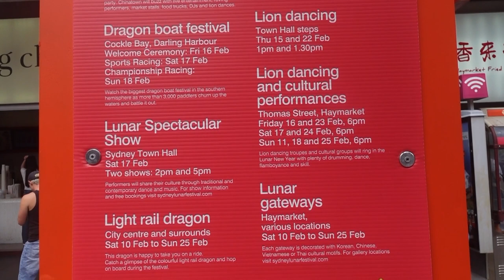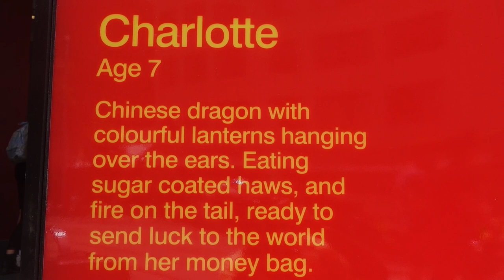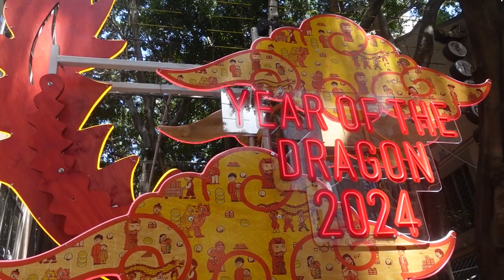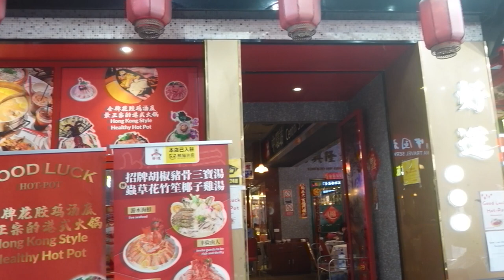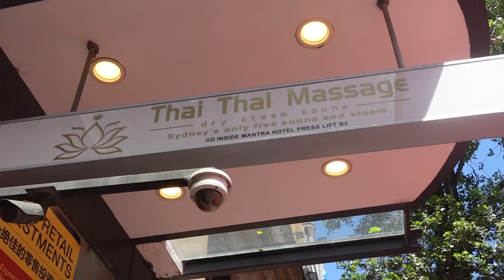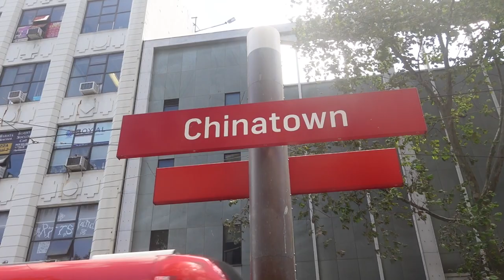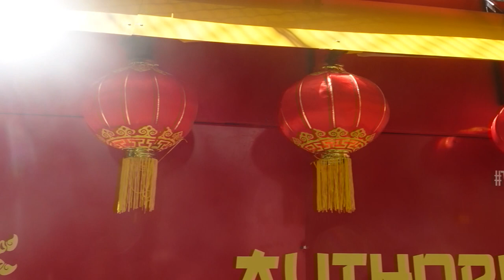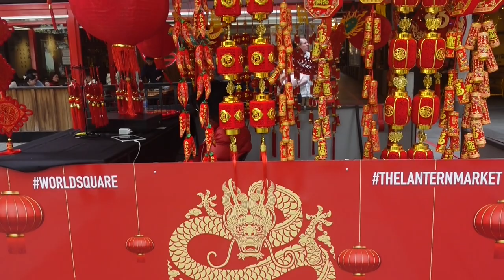Vlog 30 - Australia (French Speaking) Nouvel an Chinois